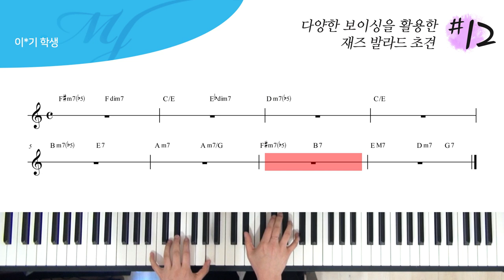다양한 보이싱을 활용한 재즈 발라드 초견 #12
연주 : 이*기 학생

4층 : MJ 재즈피아노 센터 (MJ Jazz Piano Academy)
3층 : MJ 실용음악학원 (MJ Music)